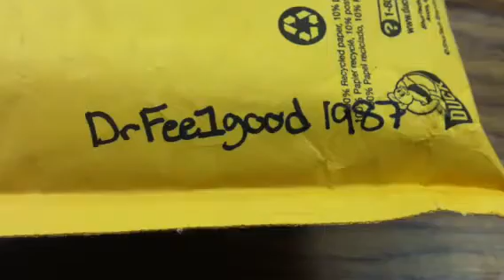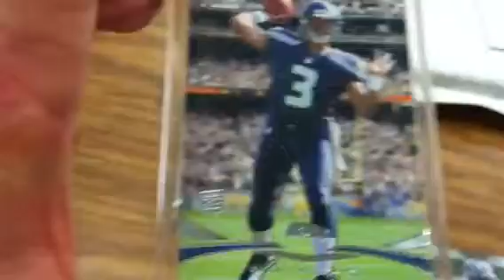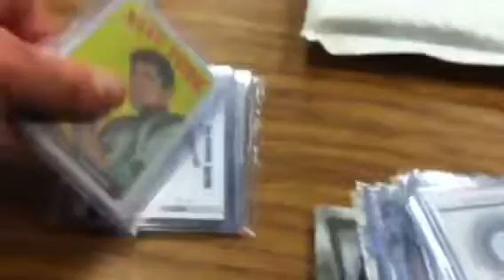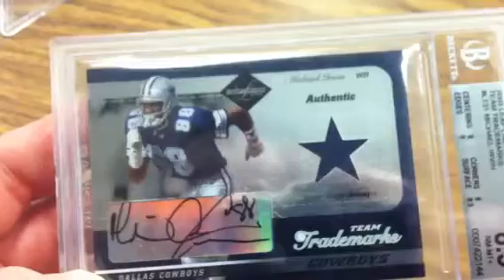2 Package Mailday! DrFee1good1987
Great mystery pack from Kyle and a great trade from the forums!